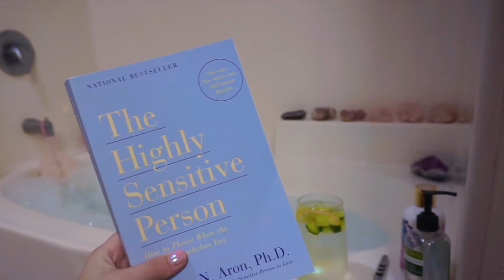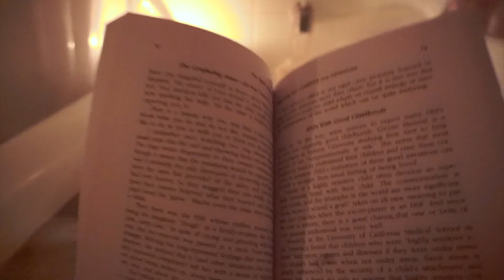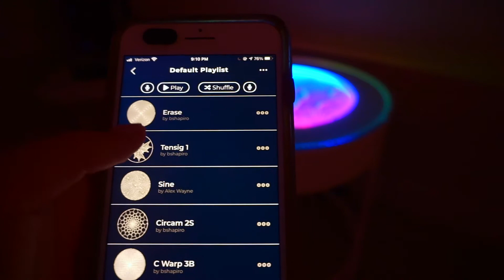My Zen Evening Routine // Relax With Me, Spa Bath, Vibey Bedroom Decor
My Crystal Etsy Store